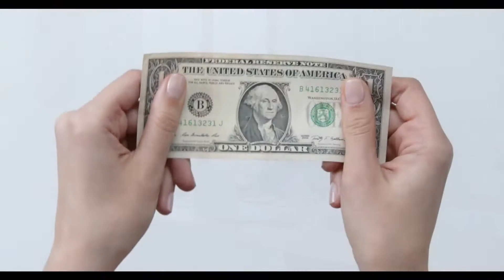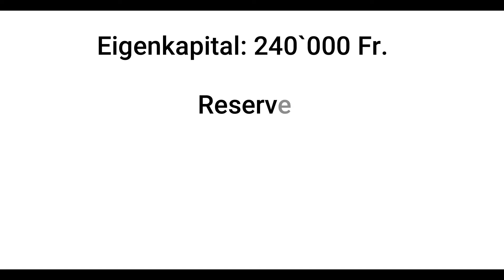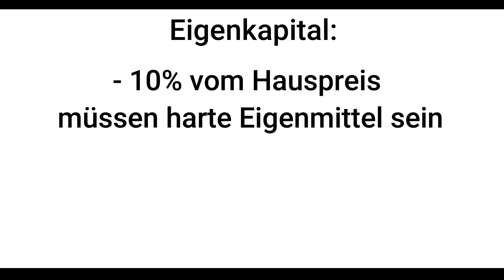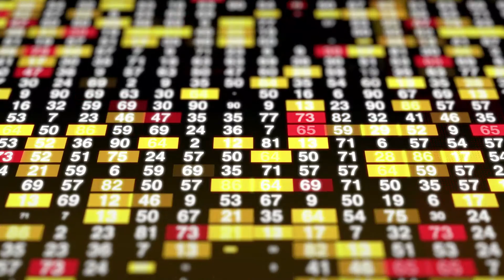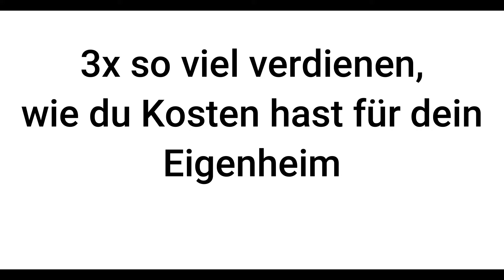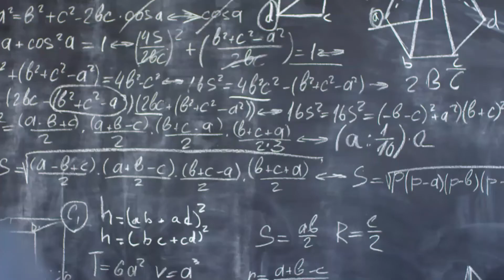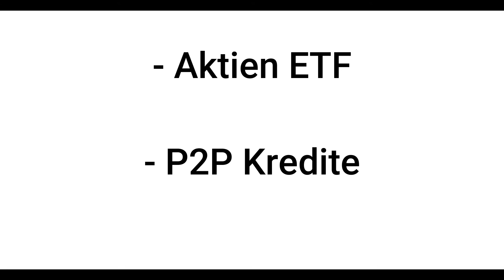Der Traum vom eigenen Haus, Eigenkapital - Tragbarkeit - Hypotheken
Im heutigen Video sprechen wir über den Kauf von Wohneigentum. Angesichts der hohen Immobilien Preise ist es für junge Menschen immer schwieriger, Wohneigentum zu erwerben. Deshalb in diesem Video wertvolle Informationen zu den Themen Eigenkapital, Tragbarkeit und Hypotheken.